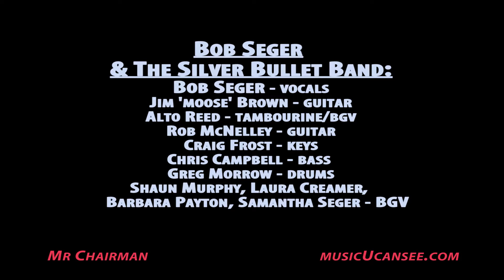Hollywood Nights - Bob Seger & The Silver Bullet Band - L I V E !! - musicUcansee.com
Another Mr Chairman -  musicUcansee.com video venture. 'Hollywood Nights' from Bob Segers 1978 album 'Stranger in Town' performed LIVE at the DTE Energy Music Theater (formerly known as Pine Knob) On stage:
Bob Seger - vocals
Alto Reed - tambourine / bgv
Rob McNelley - guitar
Craig Frost - keyboards
Jim 'moose' Brown - guitar
Chris Campbell - bass
Greg Morrow - drums
Shaun Murphy, Samantha Seger, Laura Creamer & Barbara Payton - bgv
Video: Mr. Chairman
Post Audio: Mystic Mountain Sound
Edit: CJ Reagan - musicUcanseee.com